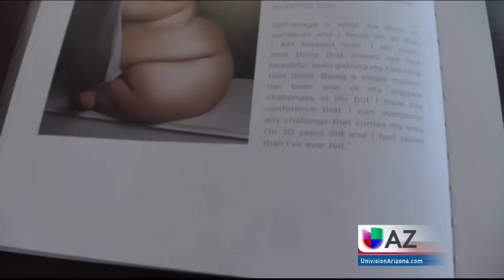Quad Amputee Latina